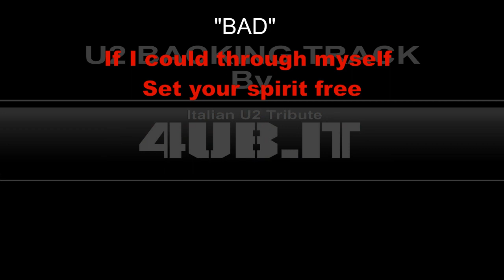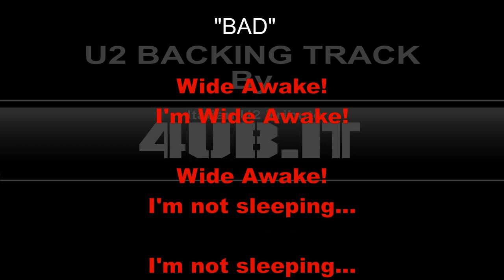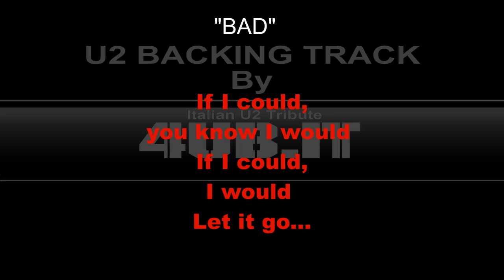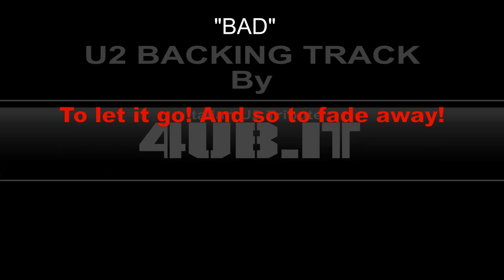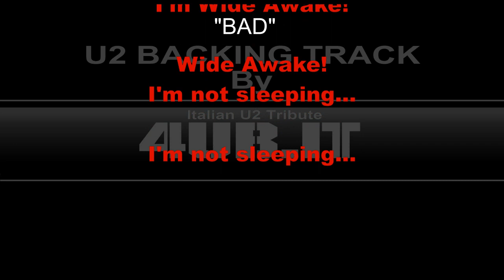U2 "Bad" Backing Track | Karaoke By 4UB Italian U2 Tribute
FOLLOW US - CLICK ON "LIKE"

4UB Italian U2 Tribute [ WITH ] "The MultiVIDEO Show HD"
By Foryoubrand Italia